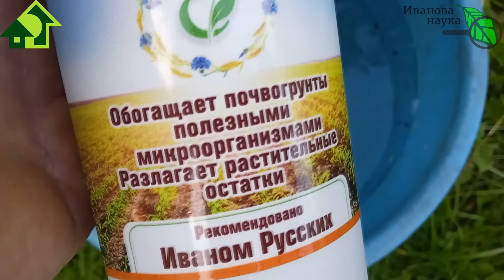ОБЕЗЗАРАЖИВАНИЕ ПОЧВЫ ПОСЛЕ УБОРКИ УРОЖАЯ. Чем опрыскать против инфекции: по голой почве и сидератам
После уборки урожая на поверхности почвы остается довольно много инфекции. Здоровая почва легко справляется с этой нагрузкой и самоочищается. А вот уставшая не может побороть инфекцию. в результате чего в огороде и саду все болеет: виноград, томаты. картофель или огурцы - все начинает болеть и урожай не радует. Чем же обработать почву после сбора урожая?
Отличные результаты дает внесение в почву хлороной извести. Дозы извести варьируют в широком пределе в зависимости от ситуации, но обычно 100-200 хлорной извести на 1 кв. метр бывает достаточно
Надуксусная кислота — сильное и удобное дезинфицирующее средство из-за высокого окислительного потенциала. Она эффективна против широкого спектра микроорганизмов.  Именно поэтому надуксусная кислота является гораздо более удобным и эффективным методом обеззараживания почвы и поверхности, чем другие окислители, например, чистая перекись водорода.
Ни в коем случае не используйте медный купорос для дезинфекции почвы! Это не эффективно и опасно

ТРИХОДЕРМА-КМЕ – микробный препарат для улучшения плодородия почвы и борьбы с болезнями растений на основе непатогенных и непатентованных изолятов Trichoderma sp.